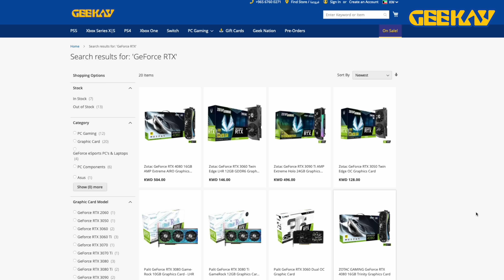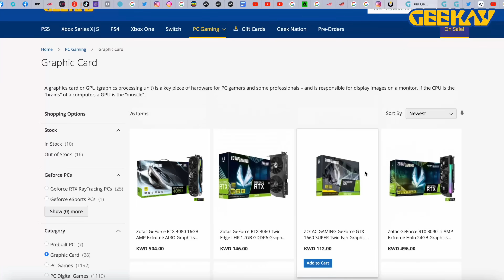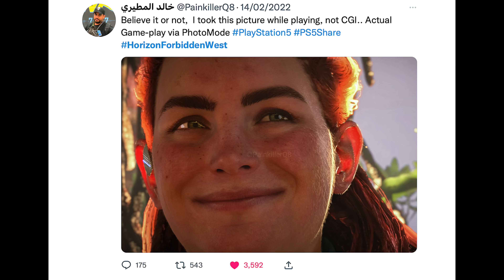[4K] 🤩 افضل 10 العاب بالرسومات 2022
Geekay RTX رابط كروت الشاشة من جيكي